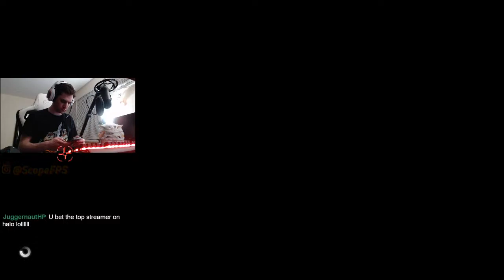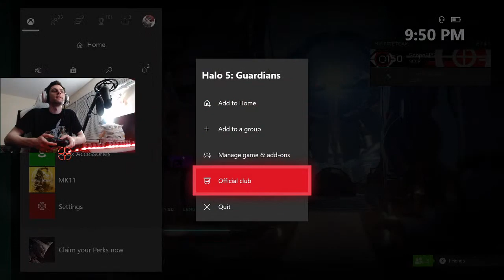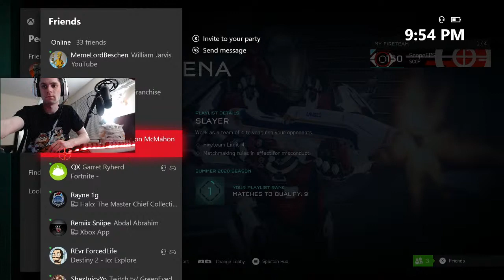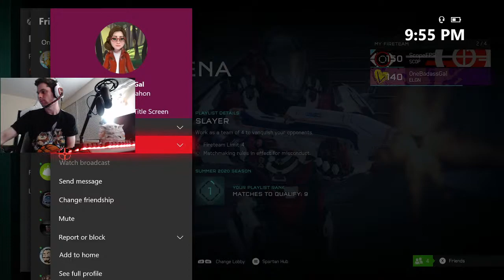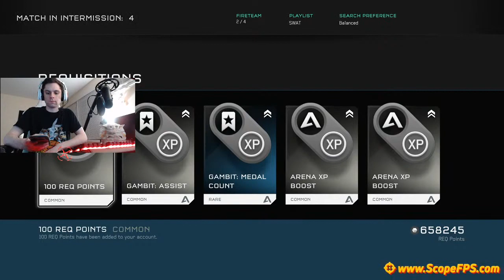Halo 5 chillaxin